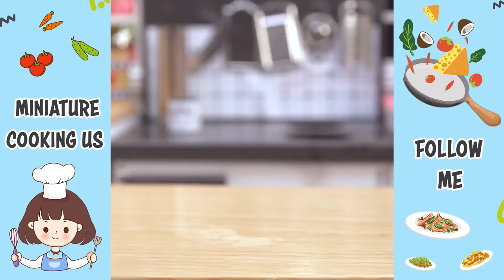1000+ Perfect Miniature Cake Decorating Compilation